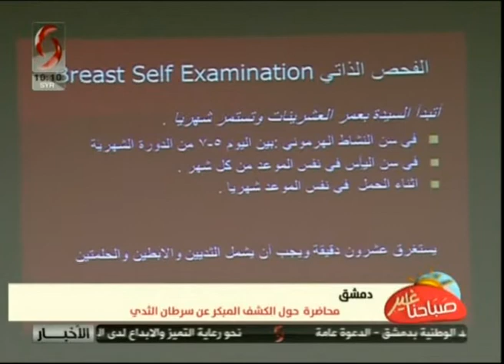دمشق | محاضرة حول الكشف المبكر عن سرطان الثدي